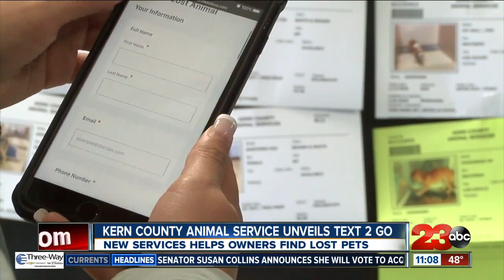23ABC Midday News: Top Stories for February 5, 2020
Another pot shop in Bakersfield is raided. Plus, the impeachment trial is in its final day. A decision in the Senate expected later today. And the trial's end follows president trump's state of the union address last night.